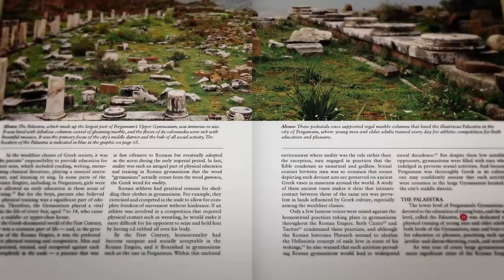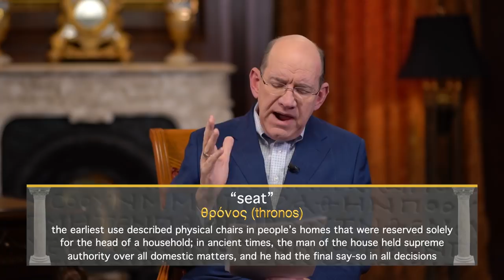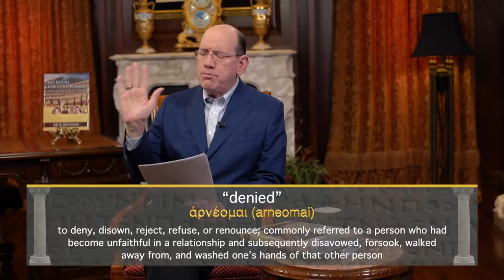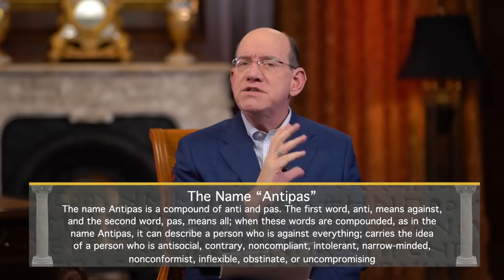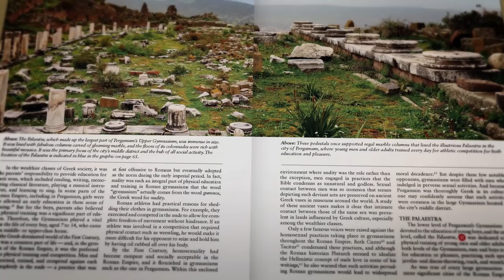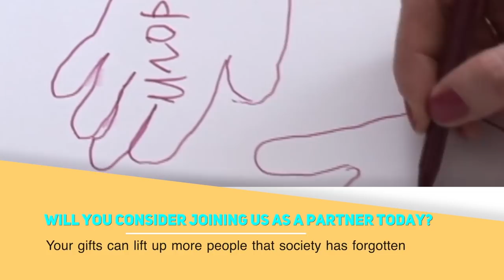Rick Renner — Antipas, Jesus’ Beloved Martyr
What Jesus knows about you will shock you. He is aware of everything you are doing and going through. Join Rick Renner today for this enlightening and encouraging program.  To order the series and book offers click SHOW MORE.

Rick Renner shares encouraging Bible truths in this in-depth look at Christ’s message to the church of Pergamum.

In No Room for Compromise, Volume 2, Rick Renner presents an engaging exploration of the pagan culture of the First Century Church, with an emphasis on the city of Pergamum.